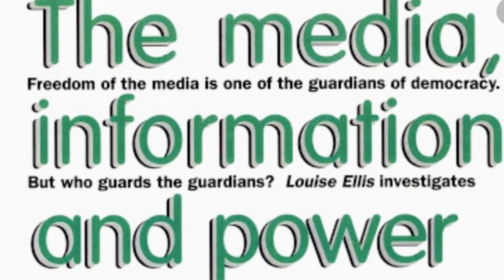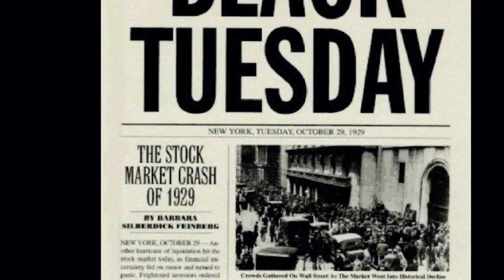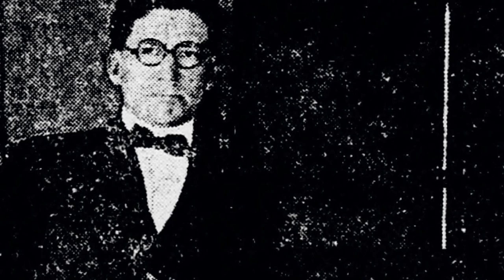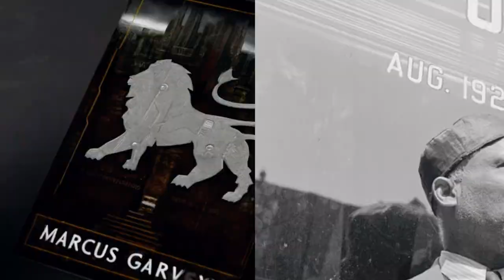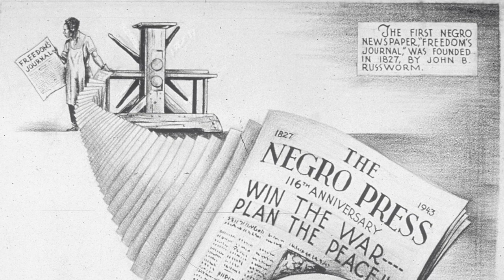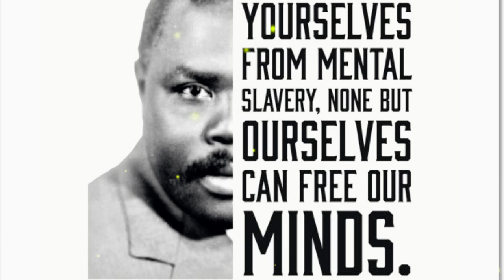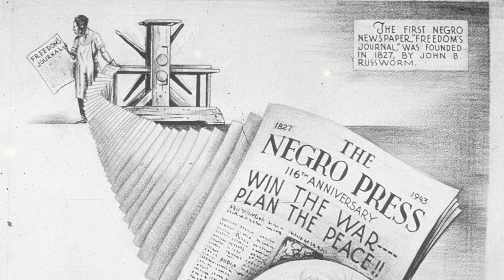Why They REALLY Arrested Marcus Garvey (2024)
In the tumultuous landscape of the 1920s, Marcus Garvey emerged as a prominent figure in the fight for Black empowerment and liberation. Despite his noble aspirations, Garvey faced numerous challenges that threatened to derail his mission and tarnish his legacy.

The decade began with Garvey's arrest and subsequent charges of mail fraud in January 1922. Accused of falsely advertising the sale of stocks in a ship owned by the Black Star Line, Garvey found himself entangled in a legal battle that would consume much of his time and resources. While he vehemently denied any wrongdoing, the specter of criminal prosecution loomed large, casting a shadow over his leadership of the Universal Negrro Improvement Association (UNIA).

Internally, the UNIA faced its own share of turmoil. Garvey's authoritarian leadership style and insistence on centralizing power within the organization's hierarchy bred discontent among some members. At the August 1922 convention, tensions reached a boiling point as Garvey called for the impeachment of several senior UNIA figures, including Adrian Johnson and J. D. Gibson. His proposal to appoint the cabinet directly rather than electing them further exacerbated divisions within the ranks. When these figures refused to step down, Garvey took the drastic step of resigning from his leadership positions, only to resume control after their departure. However, this power struggle left scars on the organization, highlighting internal rifts that threatened its unity and effectiveness.